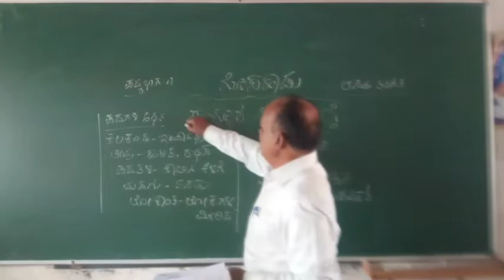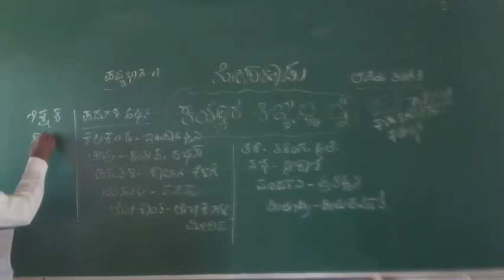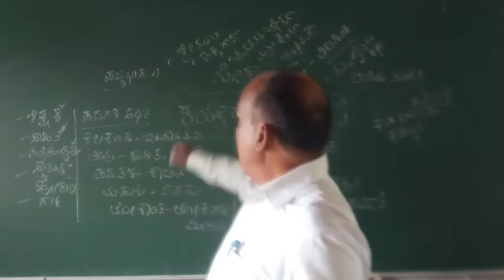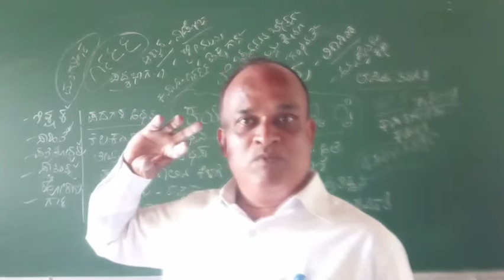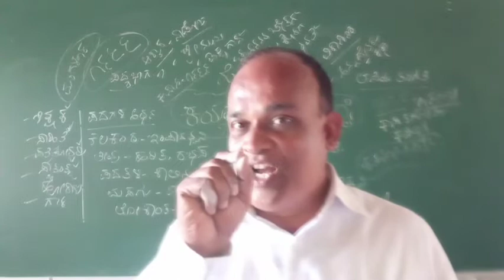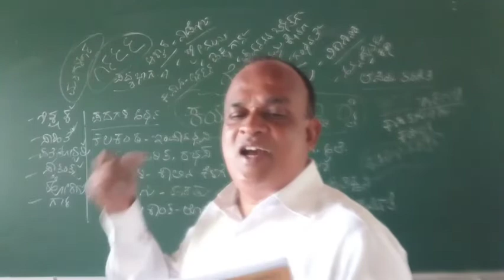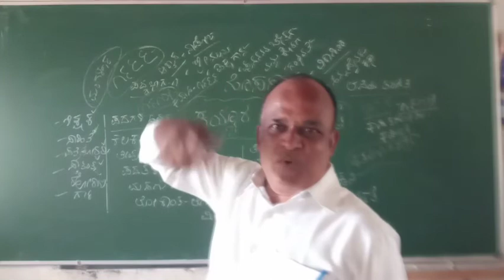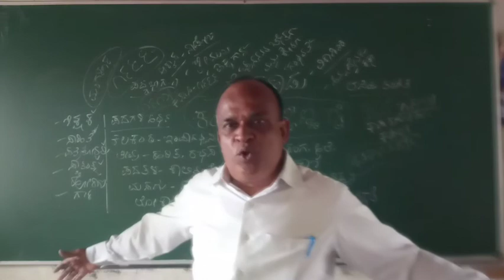೯. ಹೊಸಹಾಡು ಪದ್ಯ-೧ -ಆರ್.ಶಿವಕುಮಾರಸ್ವಾಮಿ ಕುರ್ಕಿ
ತರಗತಿ: 9
ವಿಷಯ:  ಕನ್ನಡ
ಘಟಕ:  ಹೊಸಹಾಡು  ಕವಿ: ಕಿಞ್ಞಣ್ಣರೈ
ಶಿಕ್ಷಕರ ಹೆಸರು:  ಶಿವಕುಮಾರಸ್ವಾಮಿ ಆರ್. ಕುರ್ಕಿ
ಶಾಲೆ: ಶ್ರೀ ರುದ್ರೇಶ್ವರ ಪ್ರೌಢಶಾಲೆ, ಗೊಪ್ಪೇನಹಳ್ಳಿ, ಚನ್ನಗಿರಿ.ತಾ ದಾವಣಗೆರೆ.-ಜಿ
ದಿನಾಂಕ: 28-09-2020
ಪಾಠದ ಅವಧಿ : 01:05:16
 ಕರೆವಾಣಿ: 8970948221